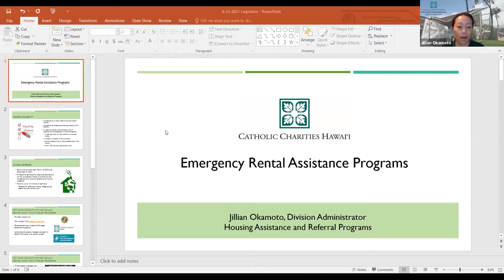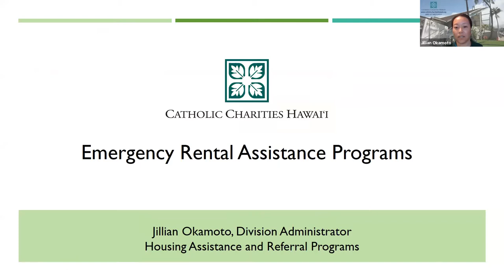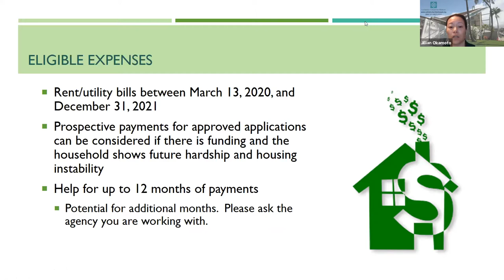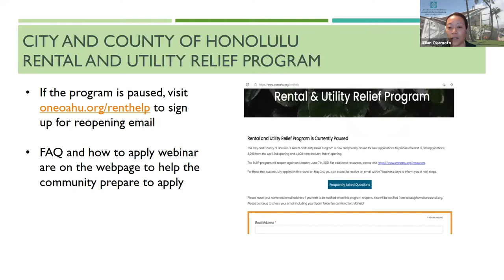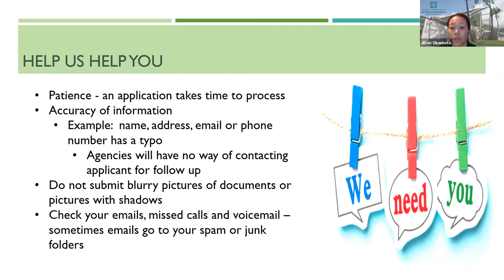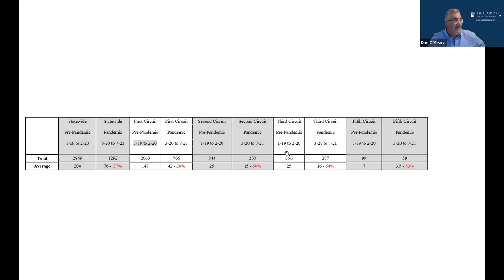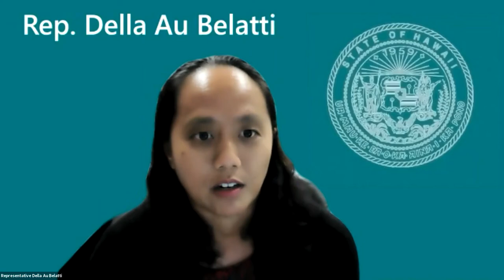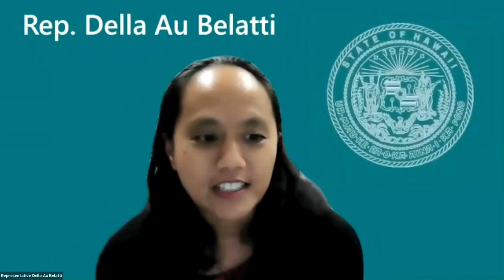Hawaii Eviction Moratorium Town Hall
Hawaii House Speaker Scott Saiki and Majority Leader Della Au Belatti hosted a virtual town hall with Hawaii housing experts to discuss the end of the eviction moratorium and how it will affect landlords and tenants statewide.

Housing Panelists:
Representative Troy Hashimoto, House of Representatives
Jillian Okamoto, Catholic Charities Hawaii
Dan O'Meara, Legal Aid Society of Hawaii
David Chee, Hawaii Housing Attorney
Tracey Wiltgen, The Mediation Center of the Pacific